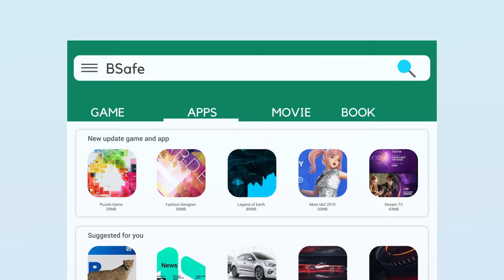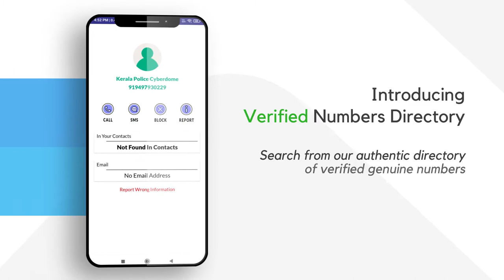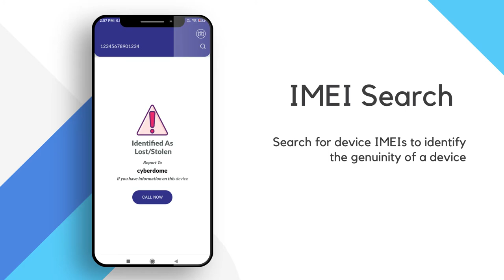𝗕𝗦𝗮𝗳𝗲 | 𝗔𝗻𝗻𝗶𝘃𝗲𝗿𝘀𝗮𝗿𝘆 𝗦𝗽𝗲𝗰𝗶𝗮𝗹 𝗩𝗶𝗱𝗲𝗼 | 𝗖𝘆𝗯𝗲𝗿𝗱𝗼𝗺𝗲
𝗔𝗻𝗻𝗶𝘃𝗲𝗿𝘀𝗮𝗿𝘆 𝗦𝗽𝗲𝗰𝗶𝗮𝗹 𝗩𝗶𝗱𝗲𝗼 𝗮𝗻𝗱 𝗙𝗲𝗮𝘁𝘂𝗿𝗲 𝗔𝗻𝗻𝗼𝘂𝗻𝗰𝗲𝗺𝗲𝗻𝘁 | 𝗞𝗲𝗿𝗮𝗹𝗮 𝗣𝗼𝗹𝗶𝗰𝗲 𝗖𝘆𝗯𝗲𝗿𝗱𝗼𝗺𝗲 | 𝗕𝗦𝗮𝗳𝗲
BSafe (BSafe by Cyberdome) is a platform developed and managed by Kerala Police Cyberdome with prime objective of alerting fraud and spam calls.

BSafe on it first anniversary has introduced two new features, Verified_Numbers_Directory and IMEI_search.